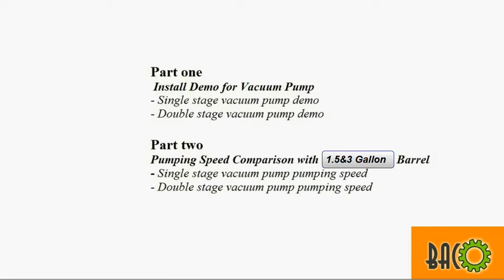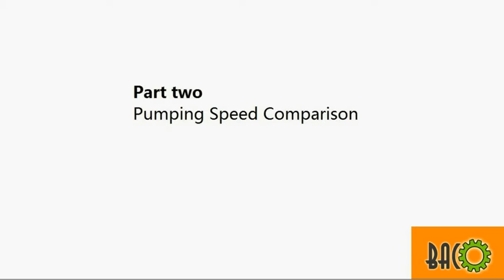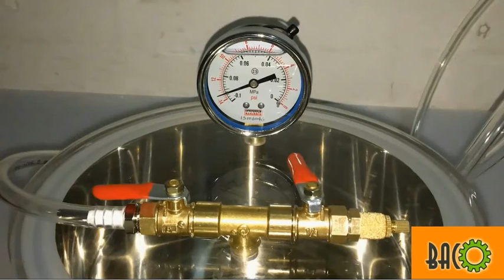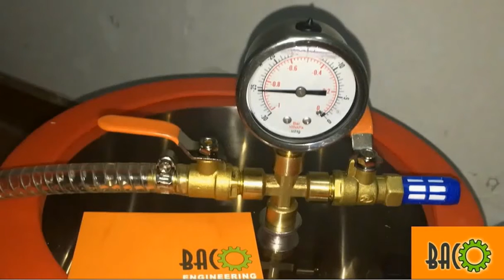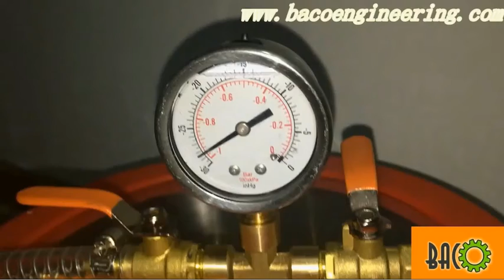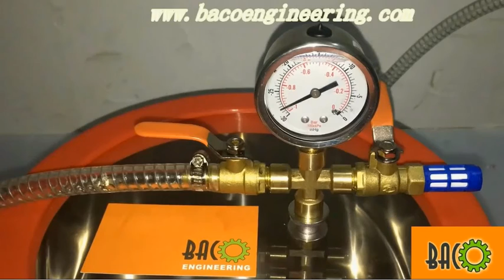【BACOENG】Vacuum pump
The vedio shows installation demo for vacuum pump and different
pumping speed between single-stage & double-stage.